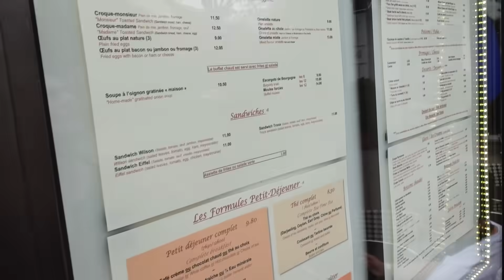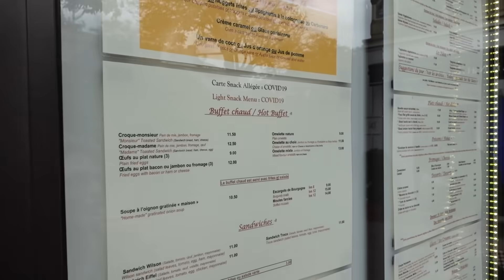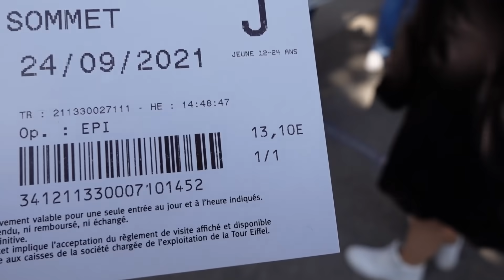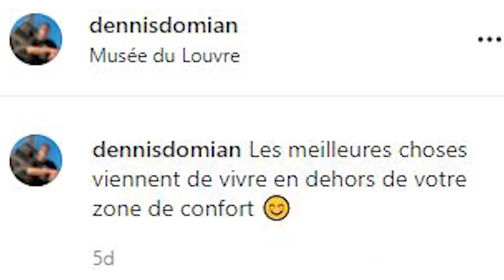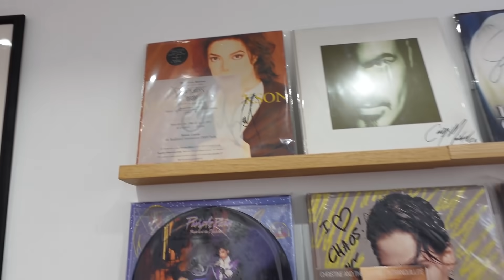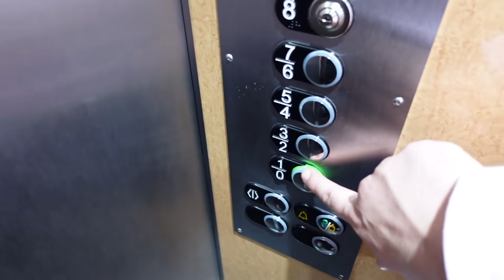RODILA SE LJUBAV U PARIZU!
Dragi moji, dobrodošli u novi kaotični vlog s poprilično kaotičnog puta u Pariz. Plan je bio otići tamo, posjetiti Eiffelov toranj, nabacit koju fotkicu and that's it. Međutim, uz sve to još smo postali i kriminalci koji su lažirali ulaznice i završili smo na koncertu na kojem su nastupali Maneskin, Doja Cat, Ed Sheeran, Charlie Puth i mnogi drugi. Neki od nas su završili na dejtu, neki se zaljubili a neki plakali zbog žuljeva. Uživajte u vlogu!

Hvala svima koji me prate i redovito gledaju moja videa! Ako imate neke želje ili ideje, slobodno ih pišite u komentarima!